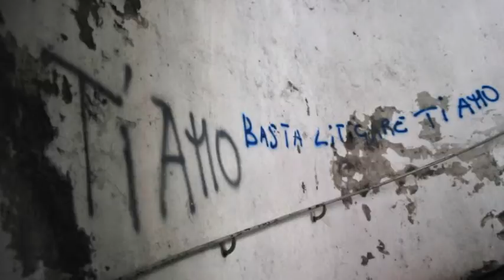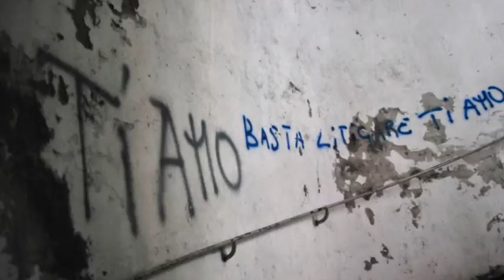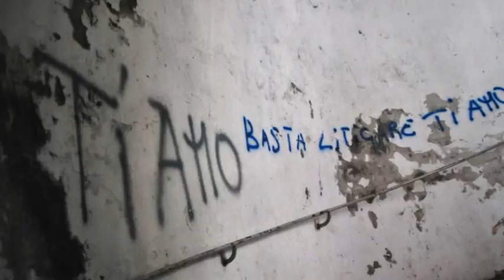Closer / track & photo by Rusteek